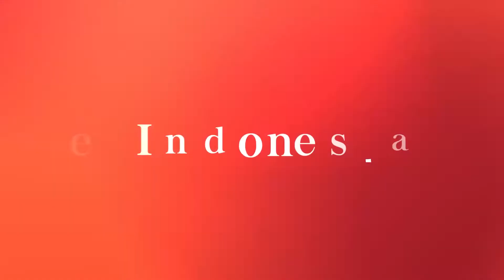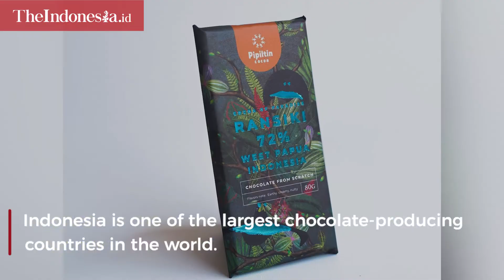72 Percent Ransiki, Original Chocolate from Papua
The land of the easternmost of Indonesia, Papua, is not only blessed with exquisite scenery and natural resources but also delectable culinary.

From the area in the Ransiki district, South Manokwari, West Papua Province, there is 72 percent Ransiki chocolate with a taste that will melt your tongue.

Quoting Suara.com, The Deputy of the West Papua Governor, Mohamad Lakotani, said that Ransiki chocolate is from cocoa beans planted in a 1,600-hectare plantation. See more in the video.